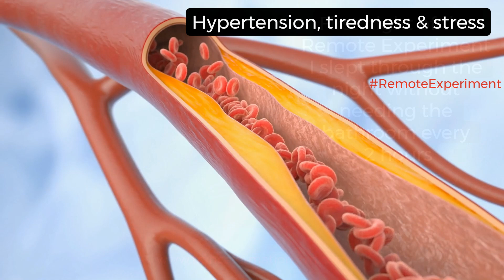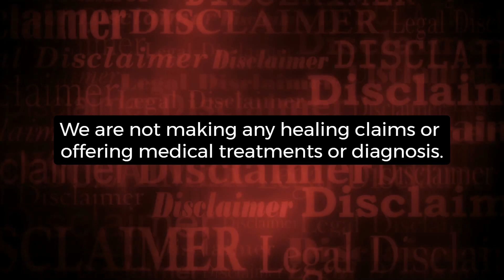Does Waking Up Every 2 Hours for the Bathroom at Night Interrupt Your Sleep? A Potential Solution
WOW! The Quantum Entanglement Remote Experiment has been amazing. You can read the first of the results

As the name suggests, it was all done remotely using frequency healing, scalar energy, and Huna Energy Clearings.

To join the waiting list should I run it again, go

Marilyn Devonish
The NeuroSuccess™ Coach, Multi-Disciplinary Therapist, Remote Working Specialist Implementation Consultant since 2003